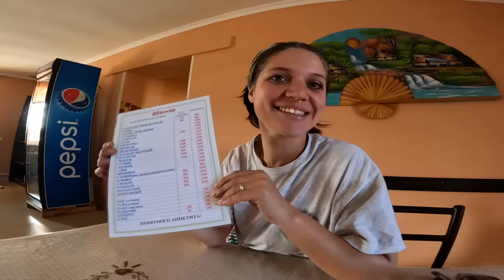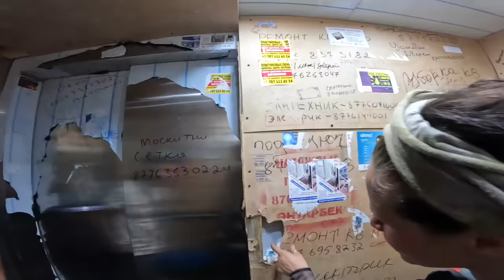This Country Has the CHEAPEST FUEL in the World? 🇰🇿 [S5-E29]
It is day 464 of our Guinness World Record attempt to become the Youngest Pair to Circumnavigate the Globe by Motorcycle! In this episode we make our final ride towards the city of Almaty and stop for some VERY CHEAP FUEL!

Koylyk ➜ Almaty
452km